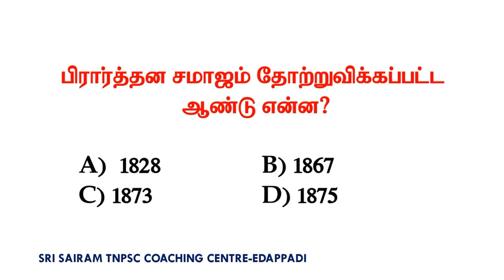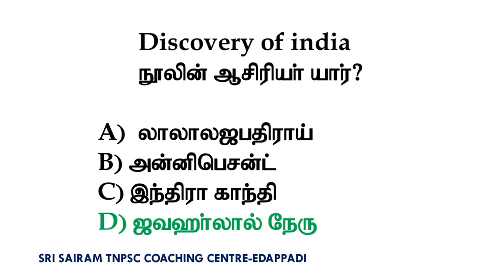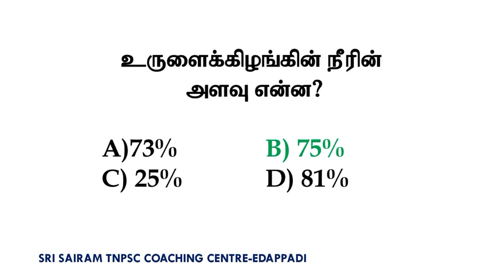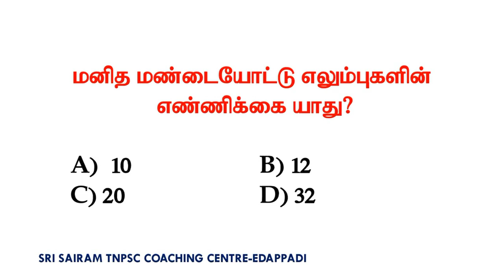Test-83||TNUSRB POLICE CONSTABLE MODEL QUESTIONS || IMPORTANT QUESTIONS AND ANSWER || SRI SAIRAM